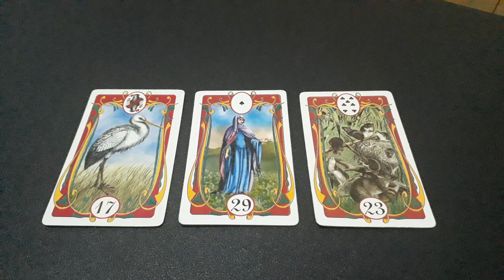4 de maio de 2020